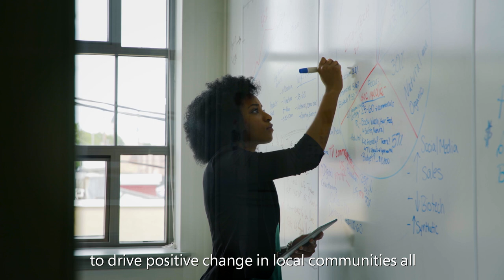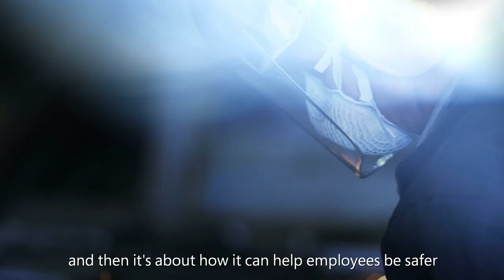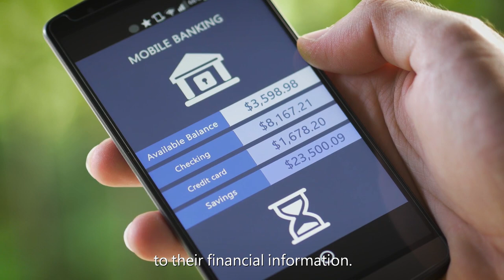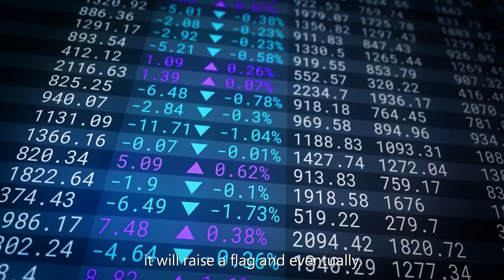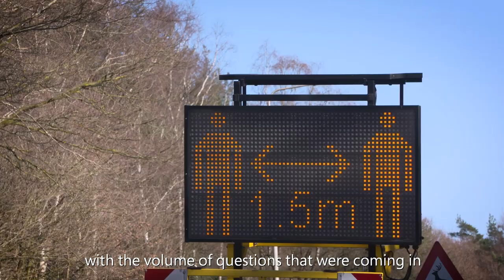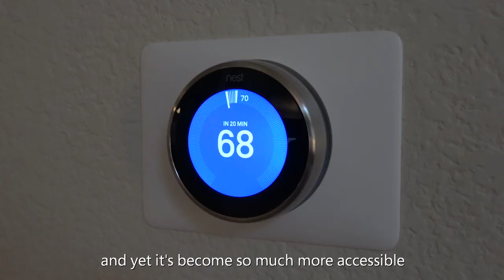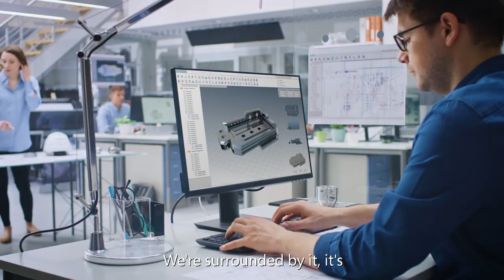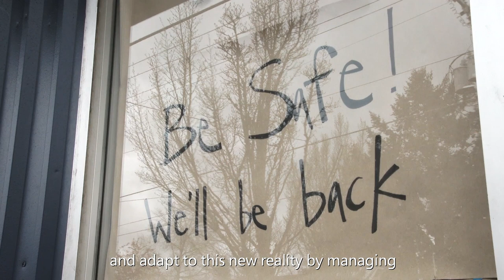Empowering AI Documentary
Description: Microsoft AI is empowering customers every day to achieve more. Explore how you can transform your business today with the power of AI by visiting